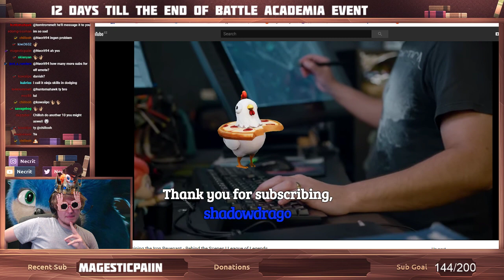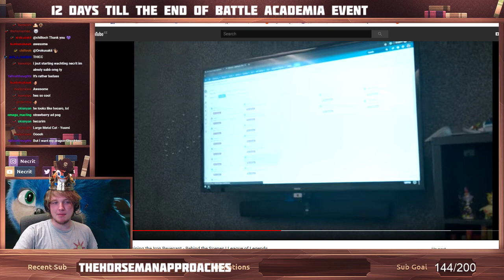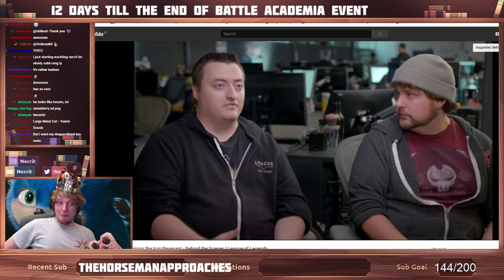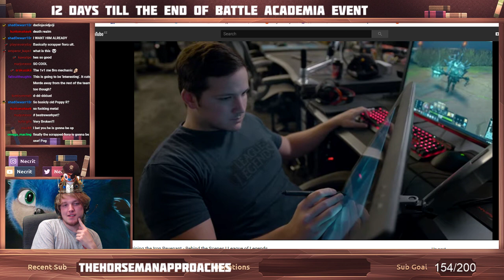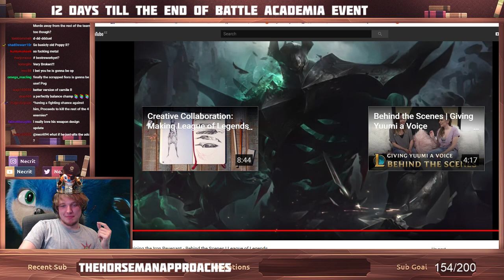Necrit Reacts to Mordekaiser Reveal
No more metal names in his abilities!